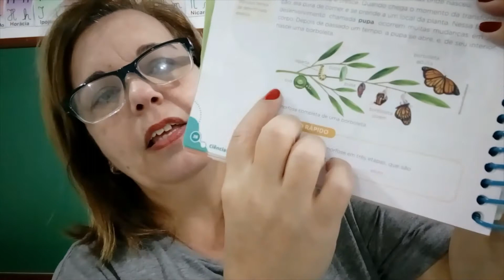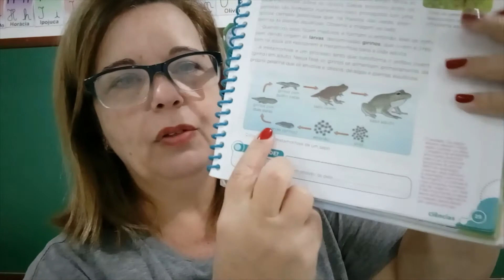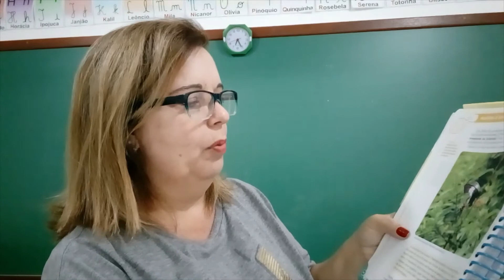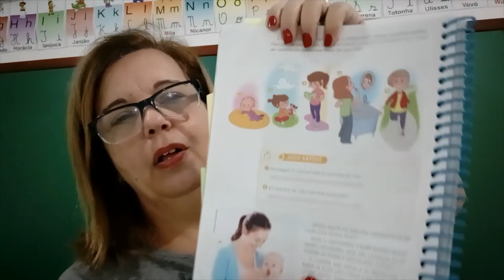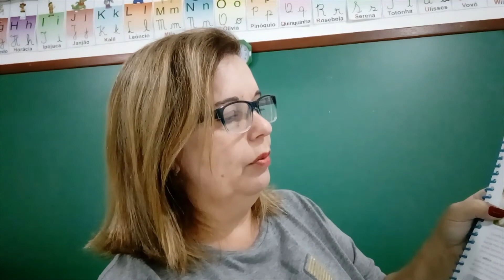3º ano - Ciências Aula 42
ESCOLA ATIVA
Professora: Rita Andrade